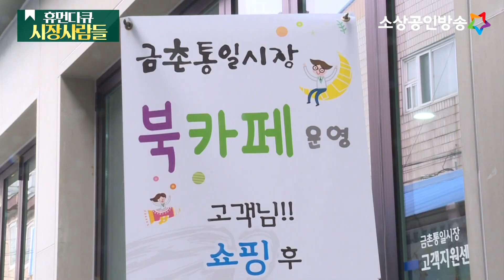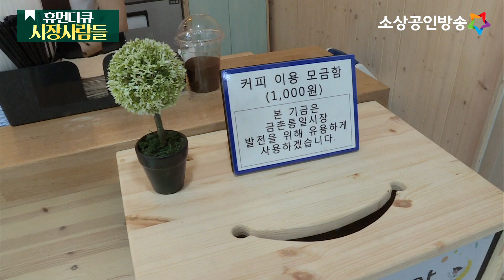파주 금촌통일시장 상인들의 기타 실력! [휴먼다큐 시장사람들]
파주 금촌통일시장 북카페!
전문 바리스타가 만든 좋은 커피 마시며
북카페에 모인 상인들의 기타 연주를 듣고 왔습니다!